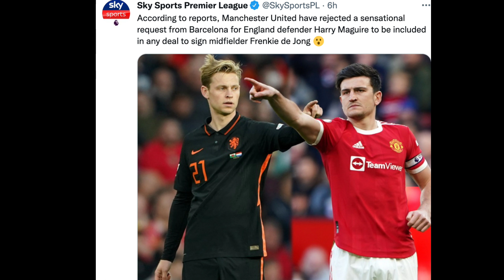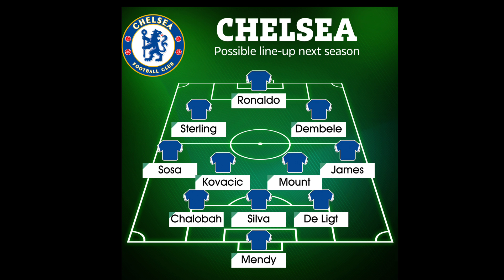Jesus oo tijaabada u maraya Arsenal markana waa Chelsea iyo City oo ka,Maguire-Barce,CR7-Blues+SUUQ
WARKA MAANTA IYO CIYAARAHA,MAXAA KA CUSUB SUUQA KOOXDAADA